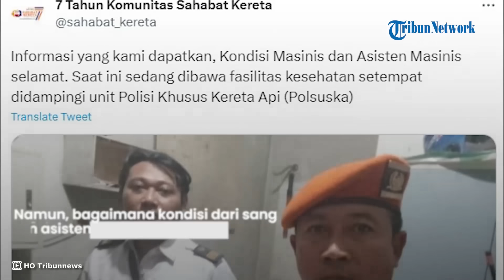Terkuak Kondisi Masinis KA Brantas Seusai Tabrakan Dahsyat dengan Truk Trailer di Semarang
TRIBUN-VIDEO.COM - Musibah kecelakaan antara KA 112 Brantas dengan truk trailer terjadi di Jembatan Madukoro, Semarang, Jawa Tengah pada Selasa (18/7/2023) malam.

Beruntung, kecelakaan itu tak merenggut jiwa para penumpang yang tengah menuju Blitar dari Jakarta.

Namun, bagaimana kondisi dari sang masinis dan asistennya pascakecelakaan tersebut?